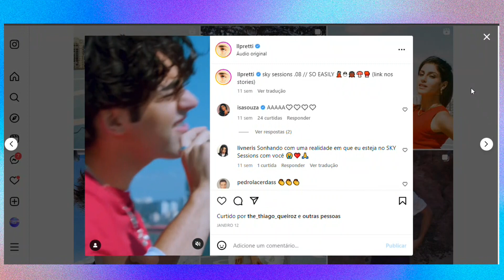TARDE TOP 04 04 23 BL 2